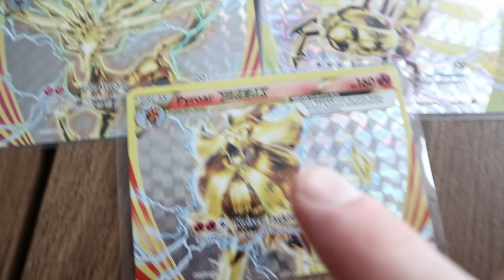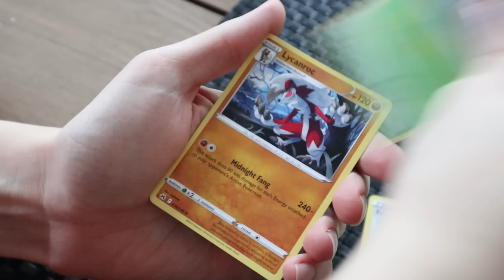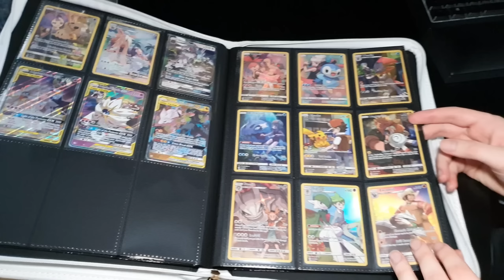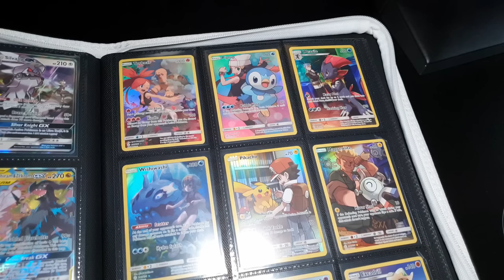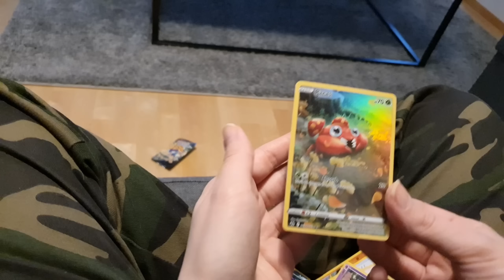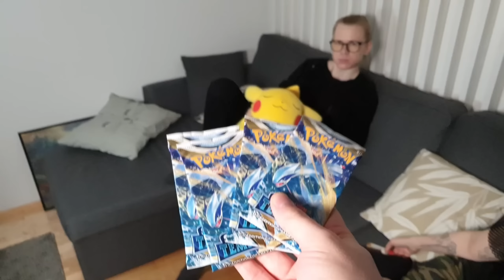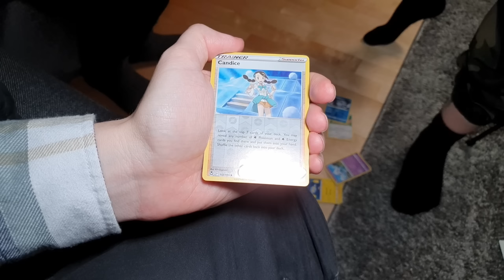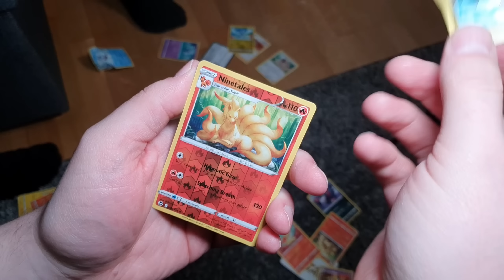Päivä Eliittinelikon kanssa!❤ | Random vlogi.. :D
Tämmönen hieman sekava ja levoton random vlogi Eliittinelikon kuvaus päivästä! :D

Käy kurkkaa meidän Eliittinelikon muut jäsenet! :)

KIITOS JÄSENILLE💚
œ ppi
Pokepullit
meritähti 16 aka sonja_12
Sini
Carla R
ShinePright89
93sonje
Papsy84
Marsvin
Janne Kauranen
Mestari Foxy
Mutkailija
Pasparduu
Sadistic Carrot
Tomppa
Lendu Pasanen
Bulibasaur
Kukkahattutäti